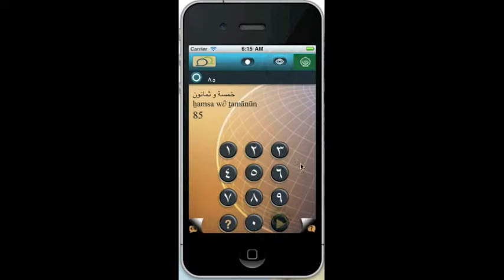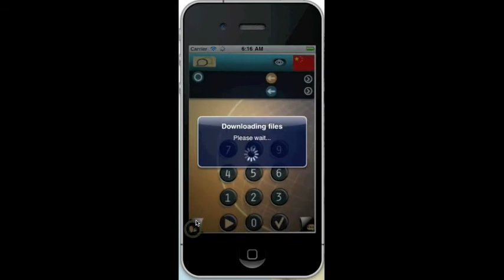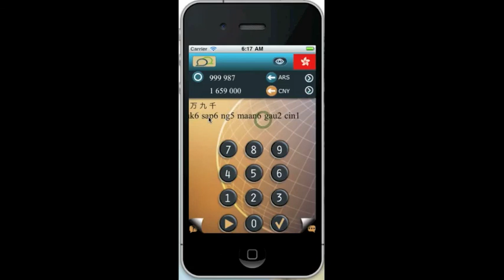12N Demo Lingala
« application» eye ezali mpona ko yekola mpe ko tanga wuta  1 té 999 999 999 na makota to ba ndinga ébélé. Mpé ezali pasi te mpona ko wuta o lokota moko mpe ko leka na mosusu. Okoki mpe ko bongola motuya ya mosolo lia ekolo moko na oyo ya ekolo mosusu.